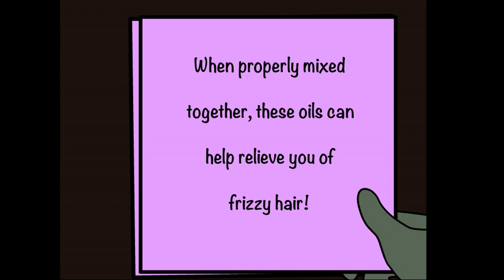Kim Kardashian Eaten By A Zombie.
You'll never guess what happens to Kanye West.

Todd the Zombie teaches a celebrity frizzy hair solution using natural essential oils from Aura Cacia.